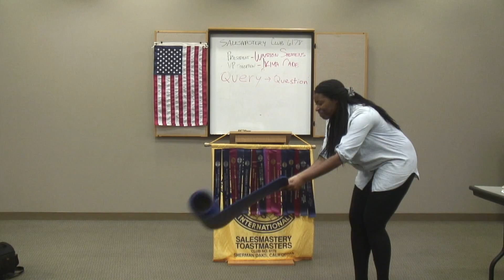Md - Icebreaker - "Yogaing My Way Through Life"